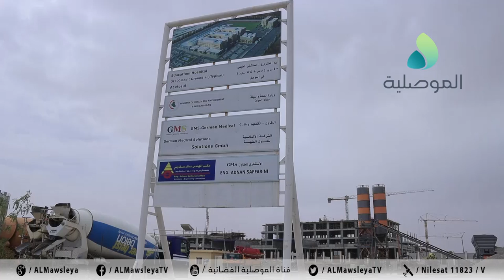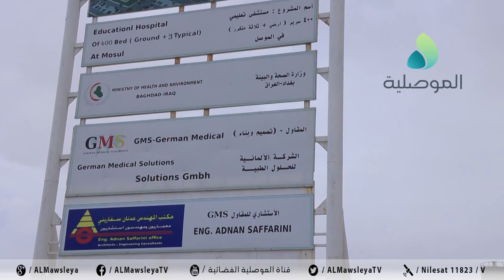مدير المشروع: مستمرين في أعمال انشاء المستشفى التعليمي الألماني والبنايات التابعة له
مدير المشروع:مستمرين في أعمال انشاء المستشفى التعليمي الألماني والبنايات التابعة له وسيتم تجهيزه بأحدث الأجهزة الطبية